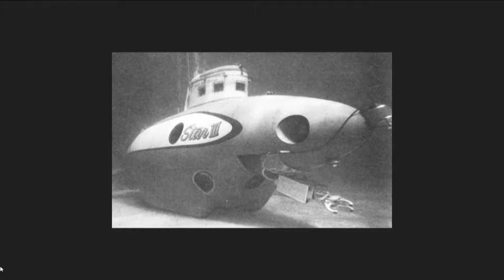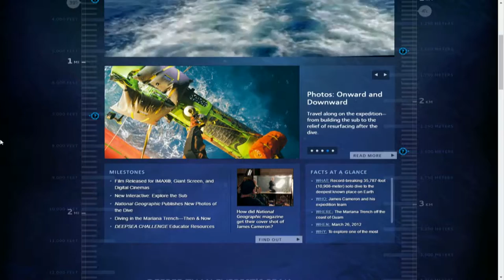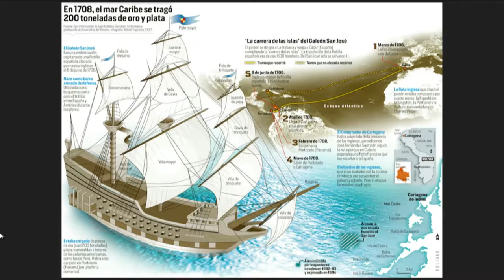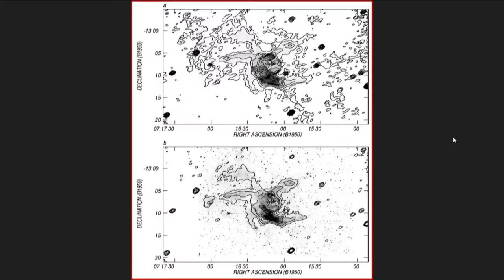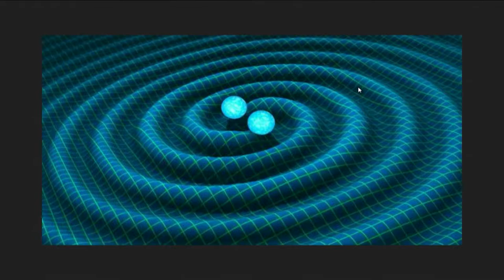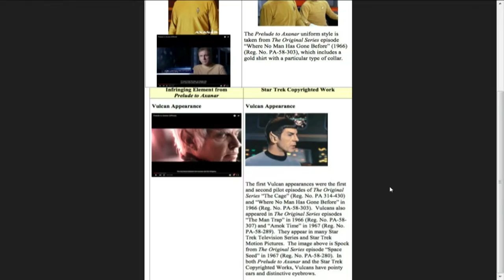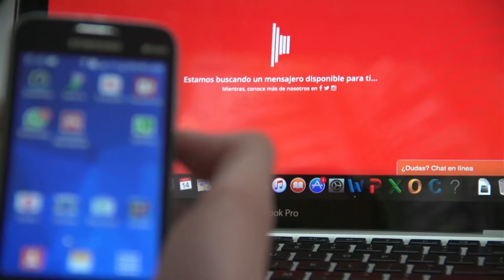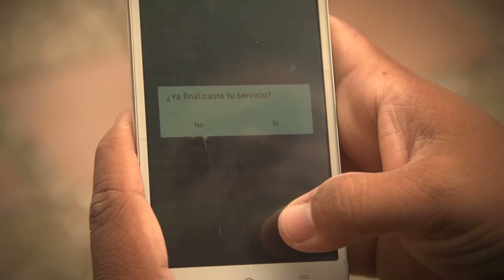Versión Beta 923 Investigación Submarina + Primera Astrónoma Colombiana programa completo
Programa emitido el martes 15 de marzo de 2016 por Canal Une.